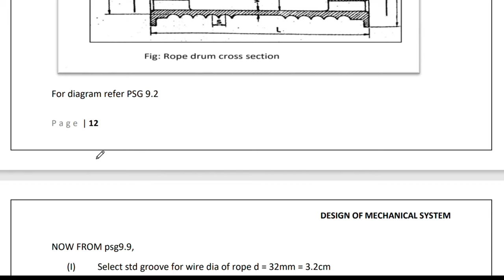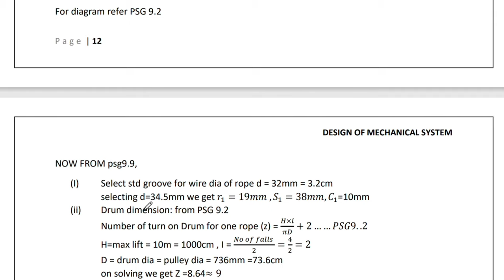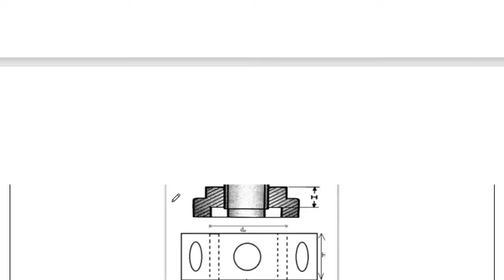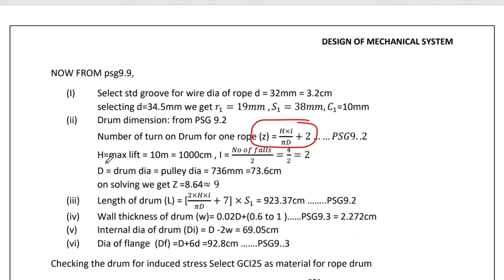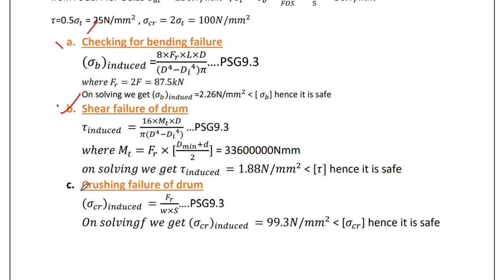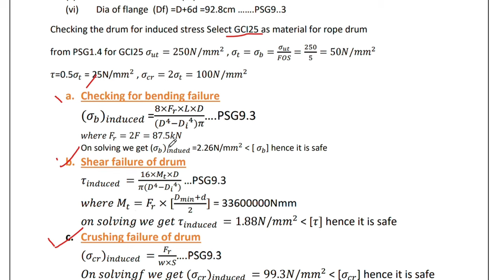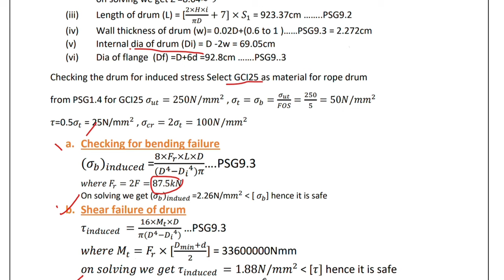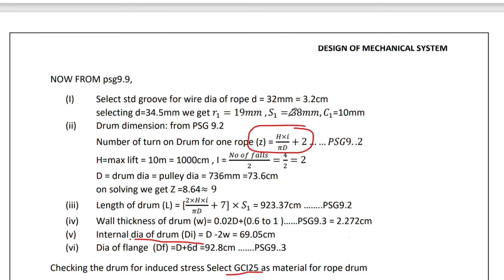Design of Rope Drum in - Design of EOT Crane || Design of Mechanical System || Amit Mahto || #10